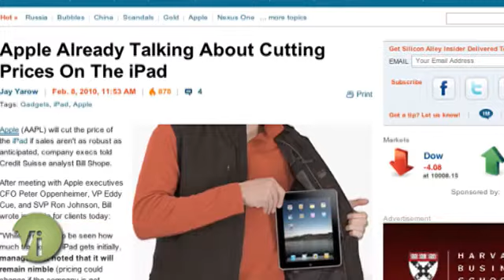Googles universal translator for Android: TechVi Now ...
The translator would run on Android phones - all you have to do is speak to it and it will translate for you. Also, the Motorola Droid is getting an upgrade that will make it more like Google's Nexus One. That and more on TechVi Now.

Show Notes:
0:18 — Google is working on speech-to-speech translation for Android, Mashable
0:33 — Apple iPad prices may drop, Business Insider
0:46 — Moto Droid to get Android 2.1, Engadget  Distributed by Tubemogul.